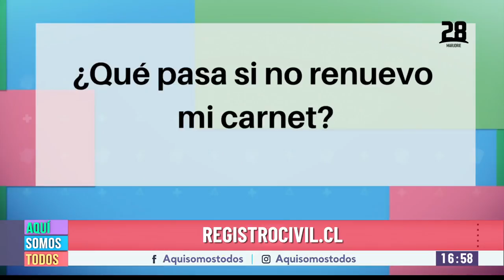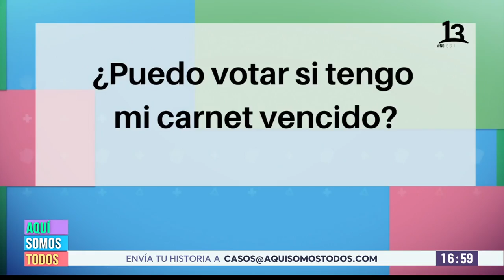Vencerán más de dos millones de cédulas de identidad. Aquí Somos Todos, Canal 13.